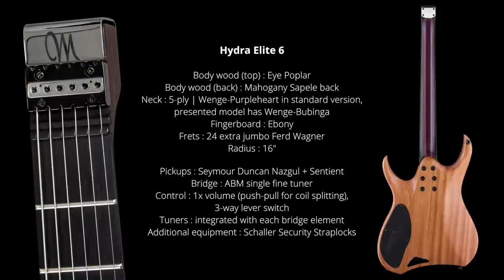Ruud Jolie - Mayones Hydra Elite 6 Headless guitar demo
Ruud Jolie (Within Temptation) - Mayones Hydra Elite 6 Headless guitar demo

► Mayones Hydra Elite 6 specification:
• Construction: bolt-on; Special slick bolt-on neck joint with a 6-screw mounted on ferrules
• Body top: Eye Poplar (Burl Poplar)
• Top finish: Trans Dirty Blue Satin
• Body back: Mahogany Sapele
• Body back & Neck finish: Transparent Natural Matt finish (T-NAT-M)
• Neck: 5-ply Wenge / Purpleheart
• Fingerboard: Ebony
• Neck dimensions: Width at nut – 43.5 mm; Width XII fret – 54 mm; Width XXIV fret – 58 mm; Thickness I fret – 20.0 mm; Thickness XII fret – 21.0 mm
• Frets: 24 extra jumbo, Fred Wagner 9685 Stainless Steel; Crown dimensions: 2.80 × 1.45 mm (w × h)
• Nut: Graph Tech Black TUSQ
• Scale: 25.4" (645mm)
• Radius: 16" (406 mm)
• Markers: Luminlay side dots - SB-20 Super Blue 2 mm
• Truss rod: Double action
• Headstock: Headless version; S-CLAMP Brass Element
• Pickups: H-H / Seymour Duncan Nazgul (bridge) + Sentient (neck)
• 1 × Volume, push-pull for coil splitting (Tone pot position); Bourns pot
• 1 × Electroswitch 3-way lever pickup selector
• Standard metal dome knob
• Bridge/Tuners: ABM single fine tuner bridge
• Strings: SIT - S1046 Power Wound
• Switchcraft jack
• Schaller Security Straplocks
• Hydra electronics cavity cover
• Mayones Mayones Hydra Gigbag
• Hardware colour: BLK (black)
• All features, specifications, and availability subject to change without notice.